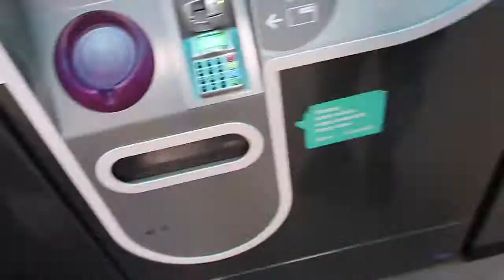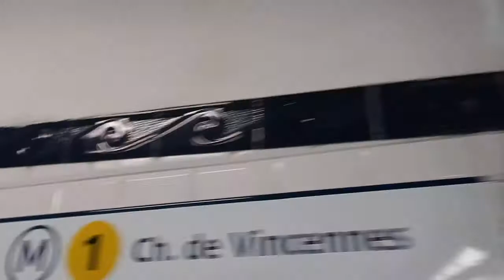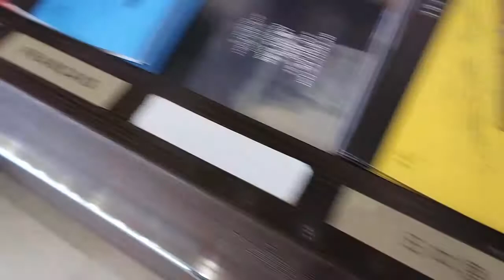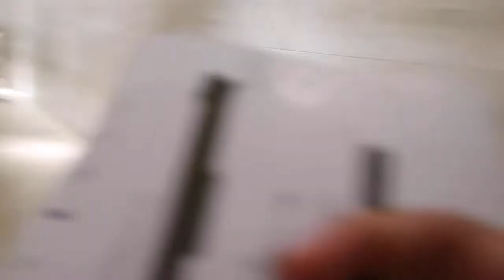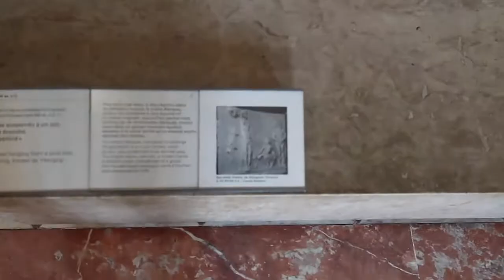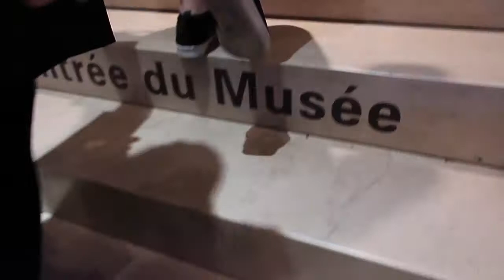Paris VLOG PT. 2- PARIS METRO, VISITING THE LOUVRE, WAITED 2 HRS TO SEE THE MONA LISA!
Hope you enjoyed !